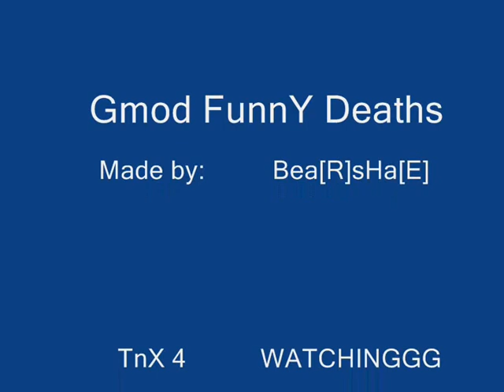Gmod funny deaths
My first gmod video. Funny Parody of Mr.Breen Dying :D Hope you enjoy it!!! :)

Credit Song - Fort Minor --- Remember the name